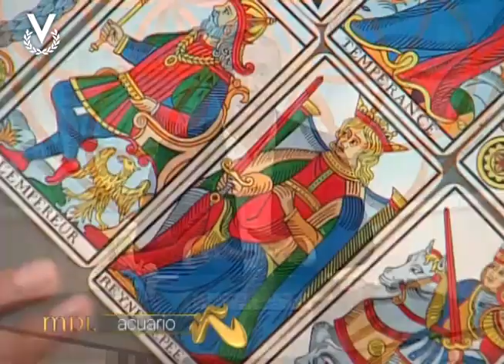Mensajero de Luz - Acuario - 25/04/2016